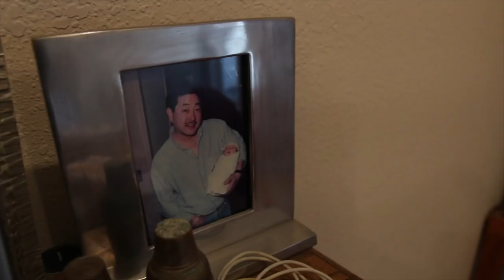10000 HOURS - Selfish Feat. James Chun | Basketball Documentary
In this episode, we get into a player that I've been having ups & downs with these past years. His name is James Chun. Tons of new apparel dropping, join the fam

✅ Videography By: George Nguyen (InTheLab News)

People Who Watch This Video Are Looking For:

10000 HOURS in which we have a Selfish Feat. James Chun

Want to Learn Basketball, get Basketball Training, from the best Basketball Trainer.

Watch Basketball vines of Ex NBA players and rising talent to boost Dribbling Basketball from their skills.

Detailed series of basketball shooting tutorials,basketball workouts, and all basketball skills.

Learn basketball shooting, including basketball drills for beginners.

Video Title: 10000 HOURS - Little Monster Feat. Darrion Trammell | InTheLab.Tv